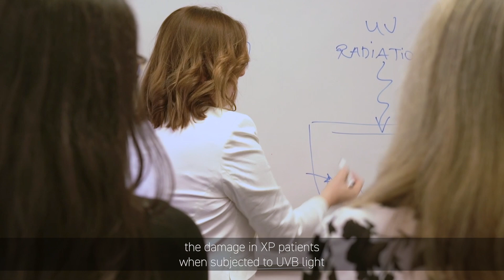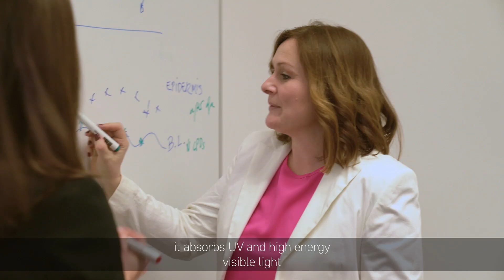Dr Pilar Bilbao — CLINUVEL’s DNA Repair Program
CLINUVEL’s Head of Clinical Operations, Dr Pilar Bilbao, discusses the global relevance of the Company’s DNA Repair program, as well as the significance of the recently released first results from the CUV151 study in healthy volunteers.

In case you missed it, watch CLINUVEL’s Genomic Expert Dr Jessica Nucci discuss the science behind the CUV156 results